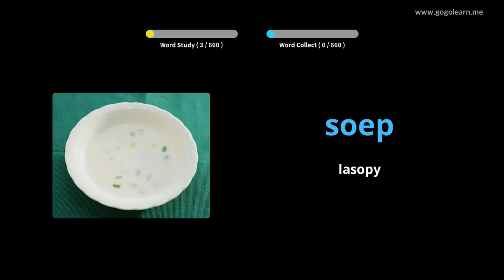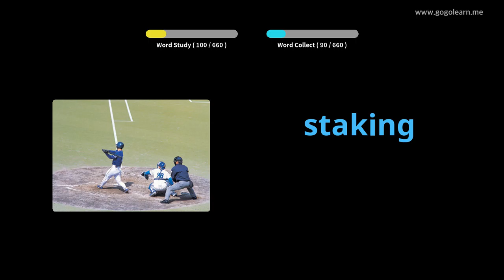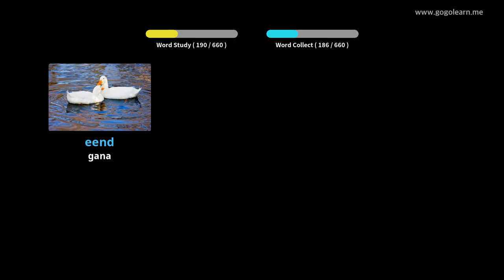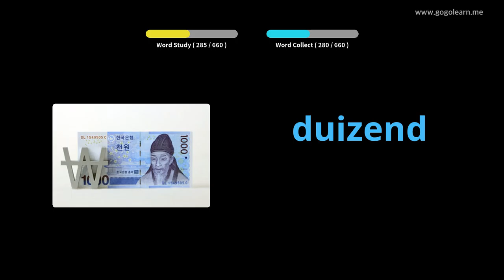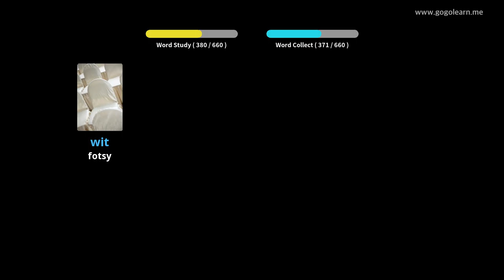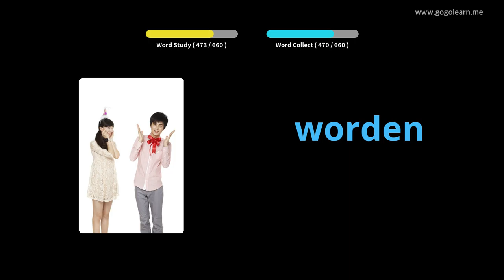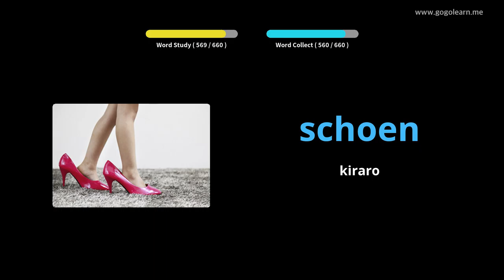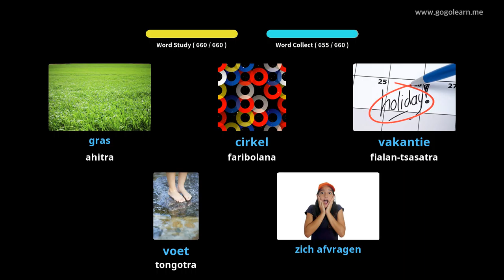Ankizy Voambolana Holandey | Golearn